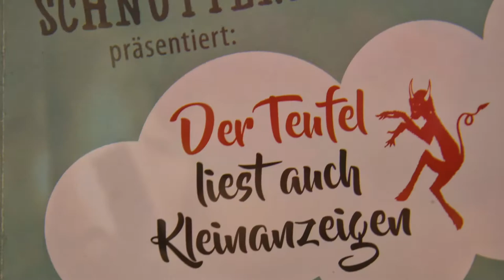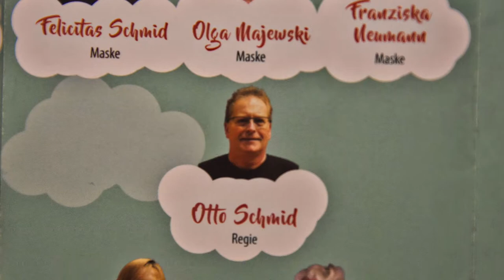DER TEUFEL LIEST AUCH KLEINANZEIGEN PRÄMIERE 2019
Die HEUBODENBÜHNE SCHNUTTENBACH präsentierte:

Der Teufel liest auch Kleinanzeigen

Hier einige Eindrücke von der Prämiere am 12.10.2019

Die Schauspieler:
Erwin Seibold -Marcel Freiherr von Hohenstein
Max Schmidt -Alfons Weidenhelfer
Tobi Hartmann-Klaus Bernhard
Florian Lehle- Harri Eins
Gottfried Süß- Magnus Hintermoser
Sarah Krupka- Natalie
Sabrina Mayer-Charlotte
Tanja Dischinger-Beate Schnackenheimer
Petra Hänsch-Gracia von Hohenstein
Katha Mayr- Agathe Heiden
Jessi Kapps- Pauline

Das Team hinter den Kulissen:

Felicitas Schmid-Maske
Olga Majewski-Maske
Franziska Meumann-Maske

Otto Schmid- Regie

Andrea Vogg-Souffleuse
Volkmar Kirchhoff-Technik

Eine Komödie in drei Akten von Bernd Spehling.

Vielen Dank an alle Schauspieler, das Team hinter den Kulissen sowie dem Top Servicepersonal. Die Prämiere war ein sehr gelungener Abend. Es hat alles gestimmt. Das Essen, die Schauspieler und das Team im Service haben eine tolle Leistung
gezeigt.  Was ich super finde, ist das soziale Projekt, hier wird für einen Jungen aus dem Ort gesammelt, um Therapien besser bewältigen zu können. Dies ist hier schon ein fester Baustein!
Einfach TOLL!

Mit meinen Fotos möchte ich ein wenig die Stimmung von diesem Abend zeigen.  Im übrigen gibt es im November / Dezember 2019 noch weitere 8 Vorstellungen. Infos über

Noch einmal vielen Dank an das gesamte Team, ihr seid einfach spitze!

Liebe Grüße von

Franz Scheurer